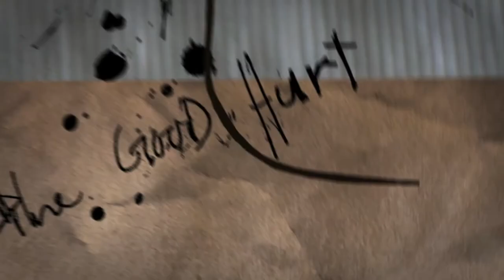Dual Visions - The Kondelik Brothers - Director's Reel 2013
2013 Director's Reel for Dual Visions, The Kondelik Brothers.